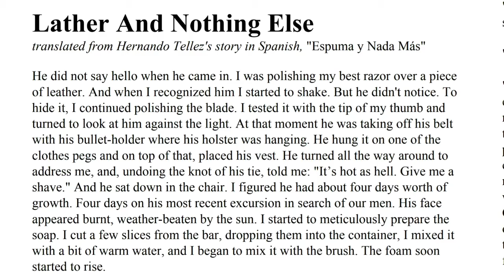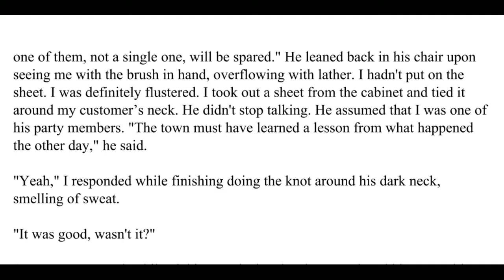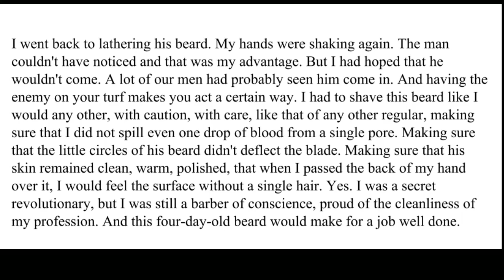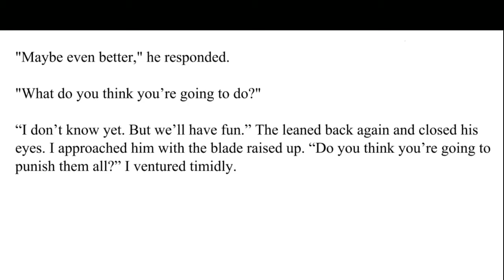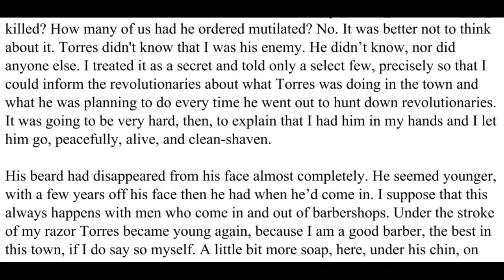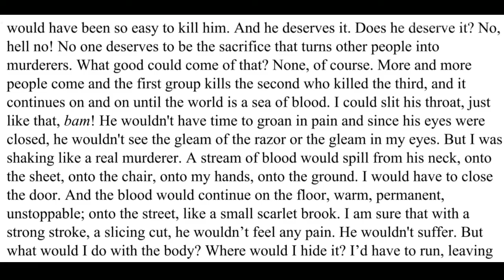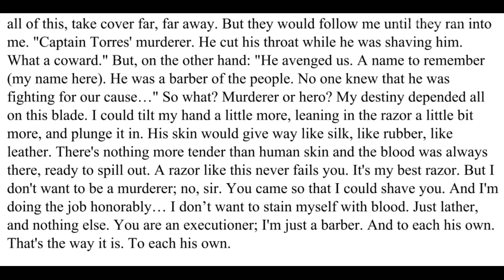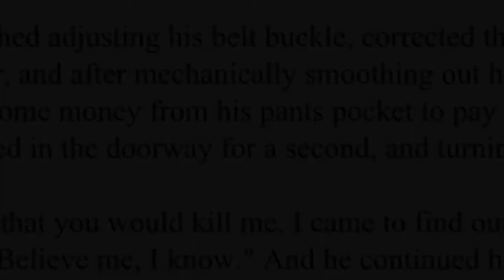Lather and Nothing Else - by Hernando Tellez. Read by Avi Penhollow